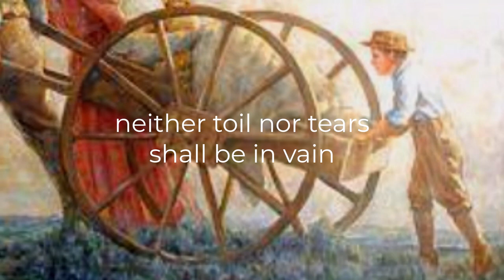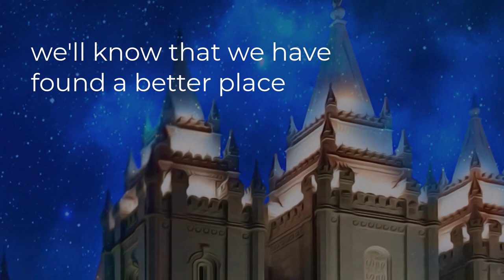Farewell, Nauvoo - Music Video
Music, Lyrics, sung, keyboards by Rebecca Close - 1984
I recorded my sister singing her composition in 1991
This song captures the essence of the exodus out of Nauvoo
Sadness, yet great hope for the glorious end of trials.

Nauvoo, Ill, Mormon  history nauvoo, LDS history nauvoo, Joseph smith in Nauvoo,
Mormon history in Nauvoo, Mormon Nauvoo